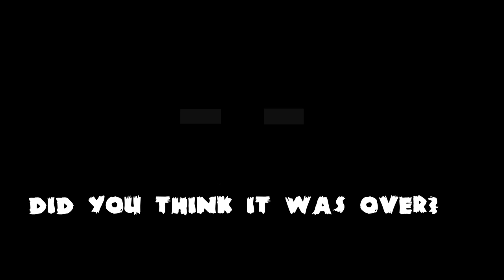What for?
games... again ...